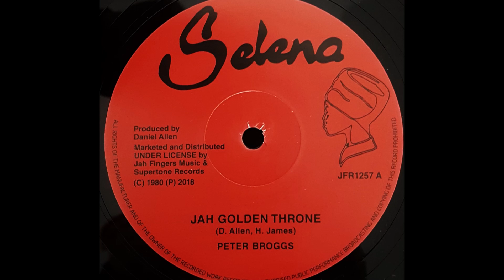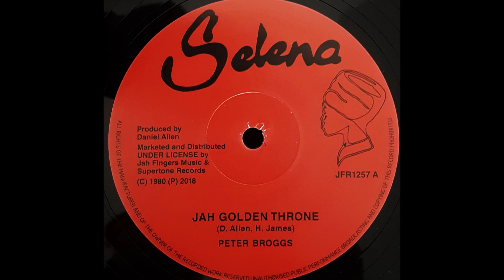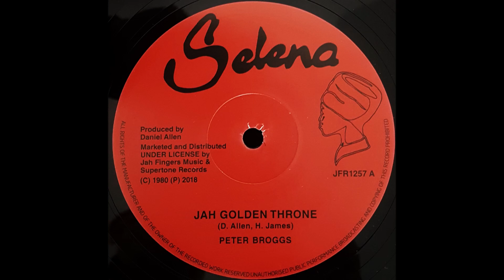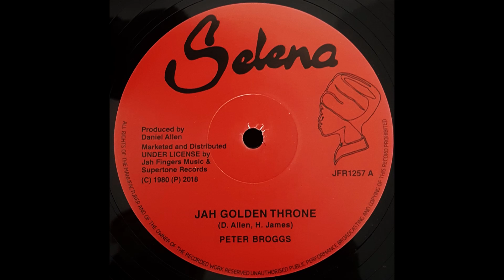PETER BROGGS - Jah Golden Throne [1980]